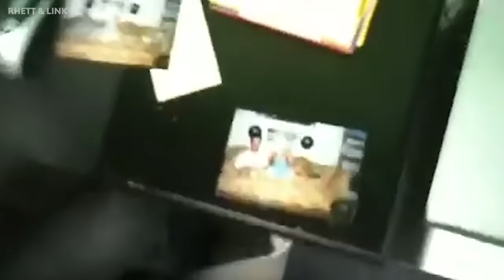Rhett & Link: How The Original Kings Of YouTube Built A Lasting Brand And Became Career Creators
Best friends since grade school, the two former engineers—real names Rhett James McLaughlin and Charles Lincoln “Link” Neal III—began posting comedy shows on YouTube in 2011. Today their Burbank, California, entertainment company, Mythical, employs more than 100 people who create YouTube series like the daily variety show Good Mythical Morning, the Mythical Kitchen cooking series and sketch comedy channel Smosh for their 18 million subscribers. The pair produces podcasts and live summits too. Their online store hawks merch ranging from hoodies to kitchen tools to toiletries.

Creators. Influencers. Streamers. Vloggers. Whatever you call them, these powerful social media personalities are calling the shots in entertainment and advertising.

This year, the 50 honorees on our second annual Forbes Top Creator list harnessed their combined 2.6 billion followers to haul in an estimated $700 million in earnings. That's up more than 20% from 2022's $570 million score. To rank the world's Top Creators, Forbes crunched data on the earnings, follower counts, engagement rates, and entrepreneurial activities of thousands of internet personalities with the help of the creator marketing firm, Influential.

The result: The fifty people tapping their massive fan bases to reshape the worlds of media, marketing, entertainment, and taste.

0:00 Introducing Rhett James McLaughlin And Lincoln Neal
0:12 Rhett & Link Explain The Mythical Brand
2:52 How A First Grade Friendship Became The Basis For The Brand
3:48 How Rhett & Link Blew Up Their YouTube Audience By Balancing Creativity With Analytics
8:34 Pioneering The Early Days Of YouTube And Brand Partnerships In 2006
11:07 How Rhett & Link Monetize The Brand Today
14:26 Growing The Business And Evolving With The Audience
17:23 Why Rhett & Link Are Investing In Young Upcoming Creators
20:40 Approaching Brand Deals And Choosing The Right Partnerships
22:06 The Most Important Habit For Building An Audience
24:09 What Do Brands Need To Consider Before Partnering With A Creator?
25:41 How To Monetize A Brand Without Sacrificing Authenticity And Value
28:30 Why Rhett & Link's Dream Collaborator Is Lionel Richie
30:23 What Rhett & Link Want Their Legacy To Be
31:55 Managing Co-Founder Disagreements Without Sacrificing Friendship
34:22 Advice To New Creators